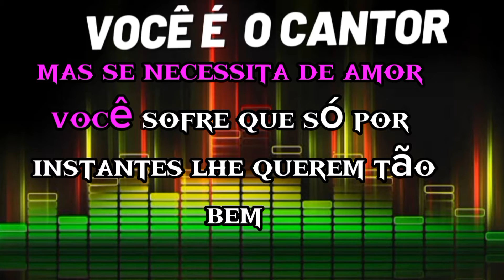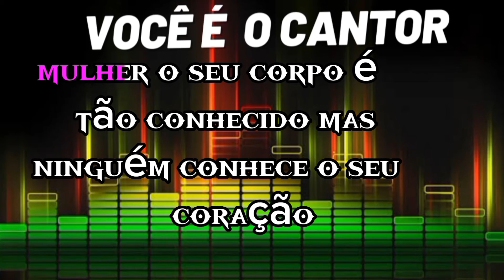Ninguém quis dormir - Chitãozinho & Xororó (Vocais/acapela) 1979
Composição: Chitãozinho / Darci Rossi

Álbum: 60 dias apaixonado  (1979)
Gravadora: Copacabana